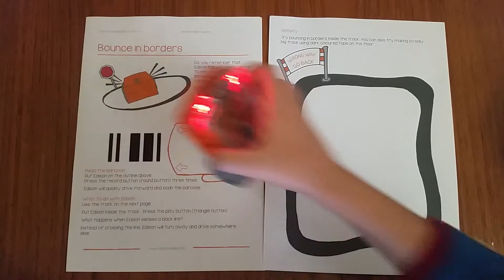Edison and EdBlocks Activity 6